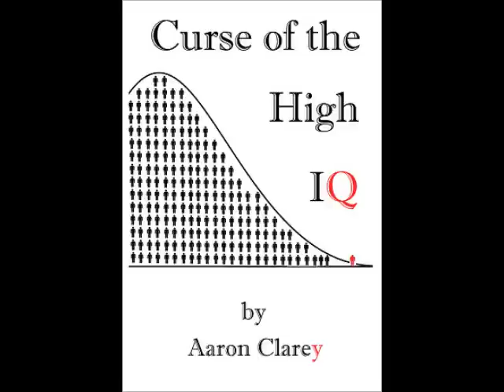Jeff Zucker and Kurt Eichenwald: Losers in Command of Media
When you look at the background of people who head up America's media, you find out they're a bunch of untrustworthy, spoiled pussies.